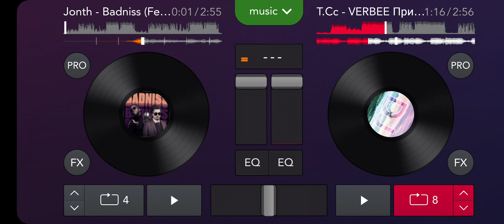alenstino remix New.